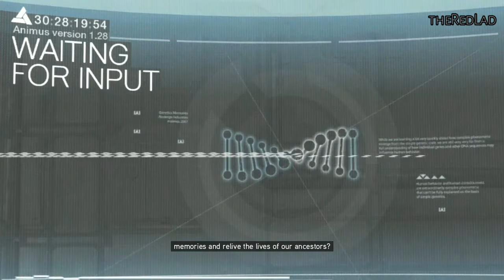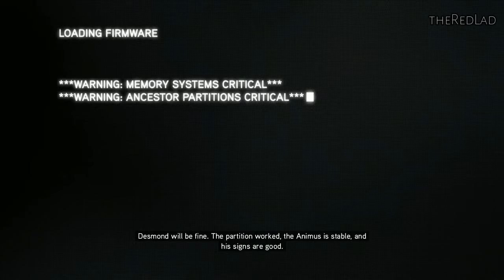Assassin's Creed-Revelations : A Sort of Homecoming [Sequence 1] {Walkthrough/Gameplay}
Sequence 1 : A Sort of Homecoming
[No Commentary]

IGN Review :
Assassin's Creed Revelations marks the end of two eras as it explores the final adventures of Ezio Auditore and Altair Ibn-La'Ahad. Ubisoft's ambitious conclusion to a four game narrative manages to be the best chapter in the Assassin's Creed
franchise despite suffering from some familiar problems. Witnessing Ezio and Altair come to grips with the lives they've lived is a remarkable sight, easily worth one more trip to a world we've experienced for several years.
Ubisoft's ambitious undertaking with Revelations, which spanned a half dozen studios across the globe, follows no less than three lead characters, which would be downright catastrophic in the hands of lesser developers. The game's story not only involves Ezio's quest to uncover the secrets of his order, but his budding romance and entanglement in a complex political situation as well. Add in flashbacks to key moments in Altair's life and brief, optional excursions to Desmond's mind in the Animus and this plot is packed to the limit.

Somehow it all works. The most compelling material by far involves Ezio, as his storyline is the most complicated. His quest to discover more information about Altair ties itself to the political and social turmoil in Constantinople. That in turn makes its way to Sophia, who quickly becomes a romantic interest despite the fact that Ezio pardons himself every five seconds to stab someone in the chest. The sequences between Sophia and Ezio flourish emotionally despite their brevity. You believe these two characters are slowly falling in love despite the chaos around them. It's impressive how convincing these moments can be.

Ubisoft's overall storytelling has reached new heights. Previous games seemed to get some cinematic sequences exactly right while others completely missed the mark. Those awkward, jolting moments are completely gone, replaced instead by very real, fully developed characters in strongly-scripted scenes. That leap alone helps elevate Revelations above some of its predecessors. The game's visuals have likewise taken a step up, with characters and their expressions looking better than ever. Voice acting is fantastic and the soundtrack is incredibly solid. All of these improvements, combined with a franchise-best city design, add to the larger narrative experience of the game.

On a basic level, Revelations functions much like the Assassin's Creed games that came before. You're still accepting various missions that task you with chasing, stalking, meeting or killing certain targets. The curse of the franchise has always been that it seems to fill your time with missions that are completely irrelevant to the larger story. Ubisoft more or less avoids that trap this time, mostly because its plot has so many layers. Still, expect a handful of quests that feel a bit too superfluous or are poorly constructed. The game's introduction suffers particularly from some very awkward parameters, setting an odd tone for its opening hours.

The most thrilling moments of the game come when Ezio discovers clues about the keys to Altair's library. It's here where the series' infamous "dungeon" sequences come into play. Much like the Lairs of Romulus or Assassin's Tombs, these epic excavations take you on wild rides that would feel perfectly at home in Uncharted. At times a journey through damp caves and at other times epic chases alongside rivers, each of these segments are simply fantastic, and are the highlights of the entire game.

Almost equal to finding Altair's keys are the chapters that feature Altair himself. Each major portion of the game includes a segment with Ubisoft's original assassin, and players will relive specific moments throughout his life, ranging from a very young age to much older. Some of these missions feel very similar to Ezio's, while others are decidedly different. The variety helps keep things fresh, as does the fact that they're very story-driven and help bring a certain amount of meaning and weight to what Ezio is doing. By the end of the game, you'll see similarities between the two men - as well as differences - which help form one of the key emotional cores of the entire experience.
Ubisoft made a number of additions to Revelations in terms of control, weaponry and gameplay. The most critical alteration is simply a button layout change. Players will now directly access a secondary weapon (throwing knives, a concealed gun, bombs) in addition to a primary one (hidden blade, sword, axe). This helps give players more options, allowing for quick reactions for stealth missions as well as challenging combat scenarios. This alteration affects combat mechanics the most because it changes how you're able to operate within hostile situations.